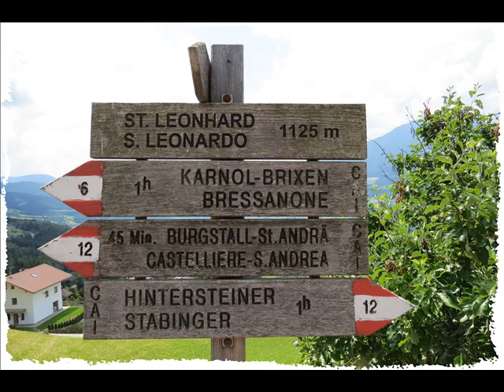Les Dolomites 19 au 24 Juin 2019